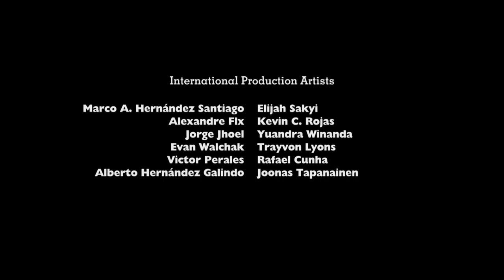Flosstradamus - Mosh Pit (feat. Casino) (Rarity Vrymer Collective Remix) [FLP DOWNLOAD]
Mosh Pit Remix Song ⚔️

BPM Tempo: 150
Dating: 12/04/2024
Key: E
Video Aspect Ratio: 1.85:1 (35mm Masked Widescreen Standard)

Album: Mosh Pit (The Remixes) - Album

Artist: Casino, Flosstradamus & Rarity Vrymer Collective

Composer: Curt Cameruci & Zaidan Habibie

Label: Rarity Vrymer Production Label Studios